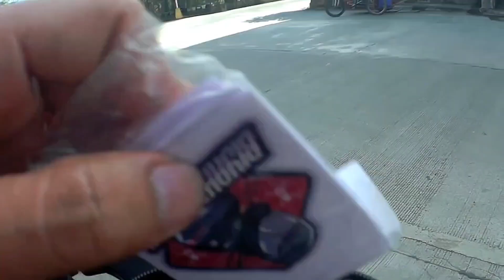paano mag change oil??(yamahar15) tips para alam mo ang sikreto#marinduque